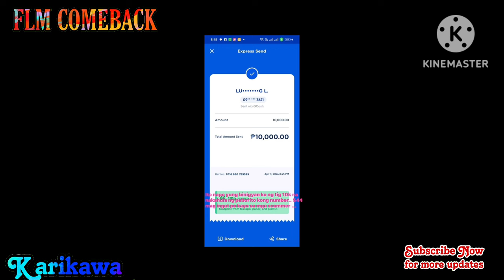IDOL FRANCIS LEO MARCOS BUMANAT KAY SEN. ROBIN PADILLA SENATOR UMANO NI PASTOR QUIBOLOY! ALAMIN!